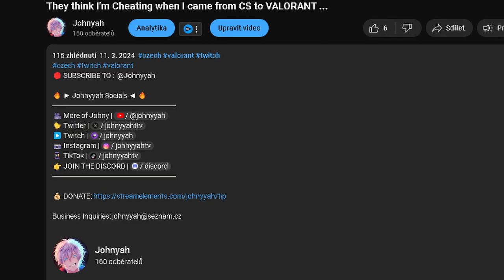Ascendant rankeds are pain for solo player... I feel burnt out...